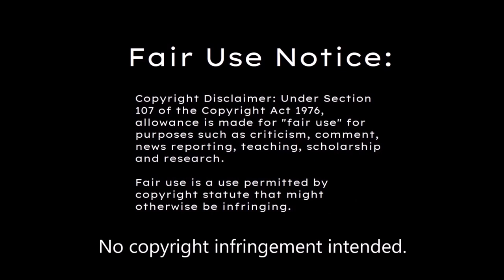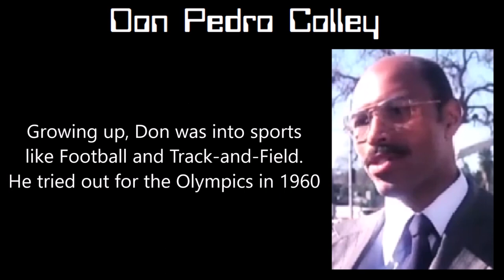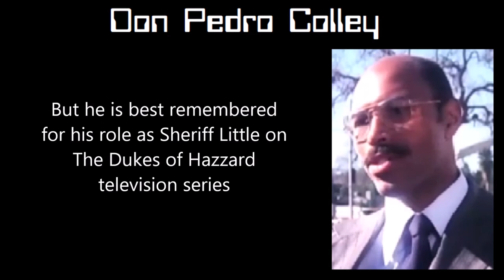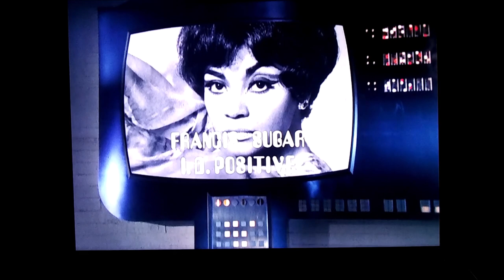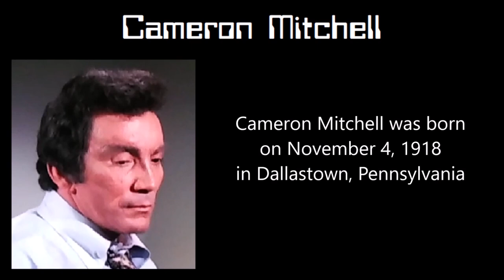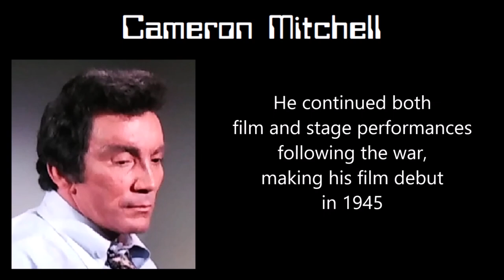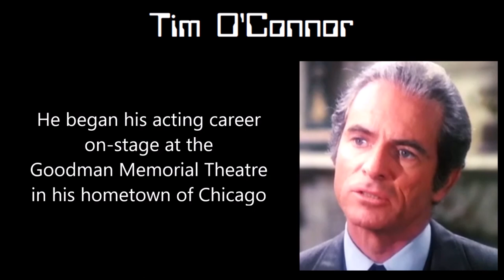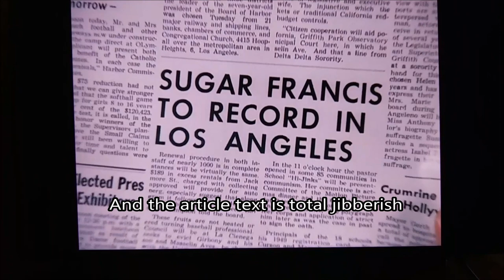Search (1972) Episode 19 Review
In my review of episode 19, we find Nick Bianco trying to find a man on the run from the mob. It's an entertaining episode with a lot of intrigue.